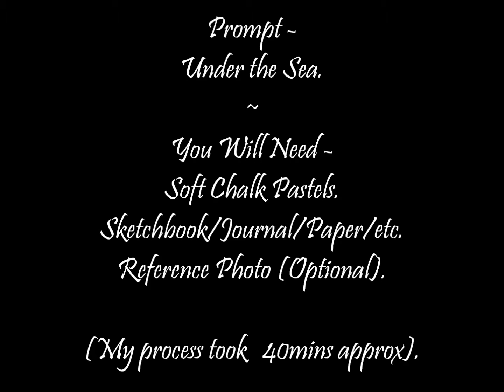ChallengeArtJournal Series Pastels #3 - Prompt Under the Sea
In this video I will share with you my third challenge art journal page which you are welcome to join in with.

If you do join in and I would love if you did please share your art journal page using the hashtag ChallengeArtJournal and or ChallengeArtJournalPastels on Instagram so we can all see each others work.